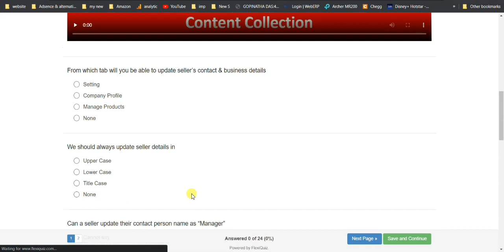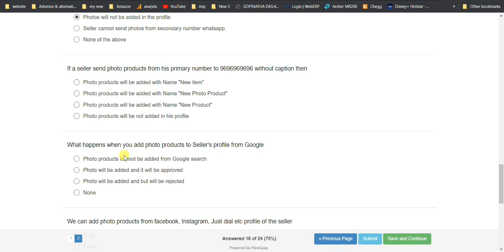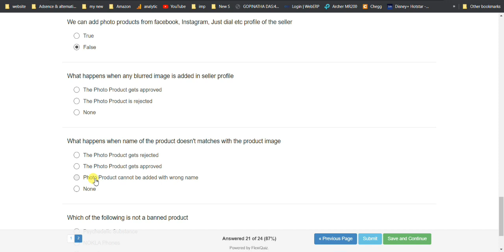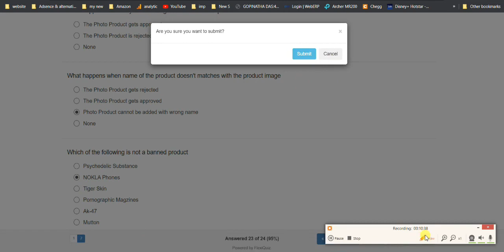indiamart freelance tele associate Modul 6 Answer | Part time full time job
IndiaMart interview
IndiaMart
IndiaMart jobs
IndiaMart Jobs
Freelance Jobs
Typing Jobs
Online Jobs
freshers jobs
typing jobs from home
10th pass jobs
12 th pass jobs
Freelance Jobs
Admin Jobs
Earn Good Income
Fresher Jobs